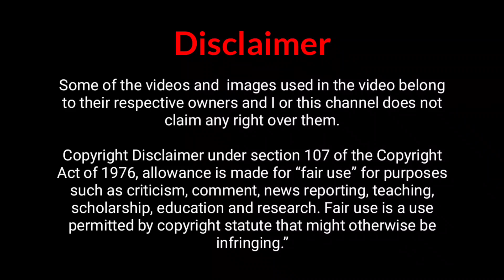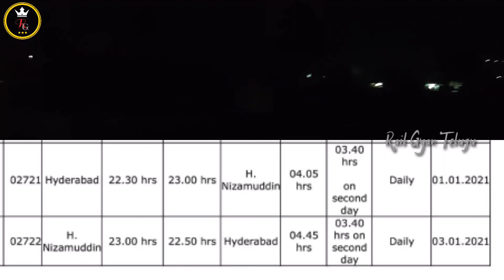దక్షి‌ణ్ ఎక్స్ ప్రెస్ సమయంలో మార్పులు| Dakshin Express Time Table Change | Zero Time Table Update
Covered Topics:
1. zero timetable
2. zero time table 2020
3. zero time table details in telugu
4. zero time table means
5. zero time table update